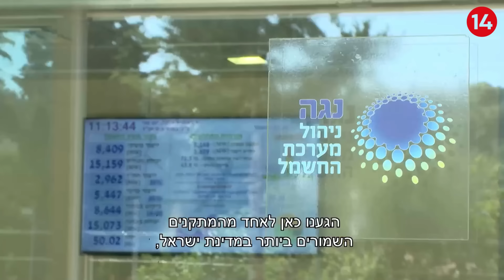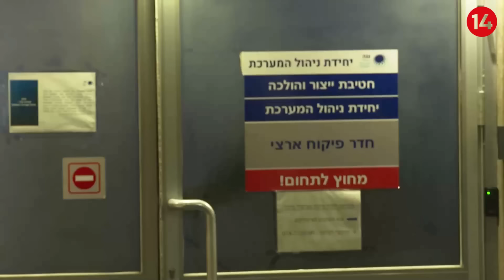הצצה מיוחדת לאחד המתקנים הסודיים בישראל: היערכות לתרחיש קיצון בו עלולים להישאר ללא חשמל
ערוץארבעשרה